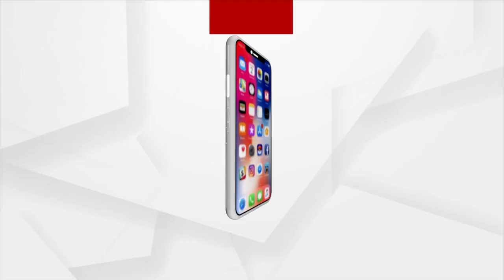Aamna Samna (ଆମନା ସାମନା) | Promo | Pradeep Jena (Special Relief Commissioner)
ଆମନା ସାମନା
ସ୍ବତନ୍ତ୍ର ରିଲିଫ କମିସନର ପ୍ରଦୀପ ଜେନାଙ୍କ ସହ
ଆଜି ସନ୍ଧ୍ୟା 7.30ରେ